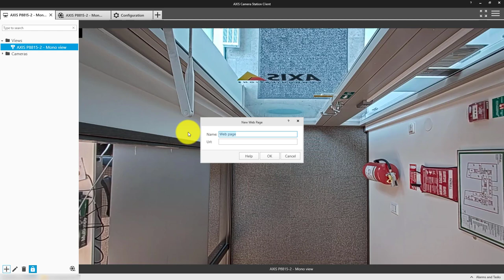How to add a webpage in AXIS Camera Station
This tutorial explains how to add a webpage in AXIS Camera Station. In the example, we add an occupancy status page for AXIS P8815-2 3D People Counter.

Please use any of our other  channels for further support.